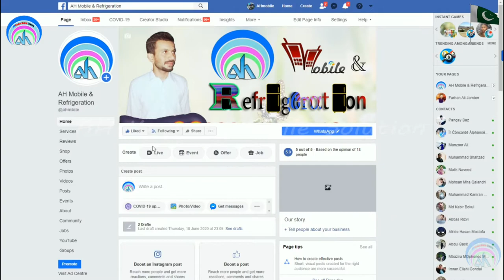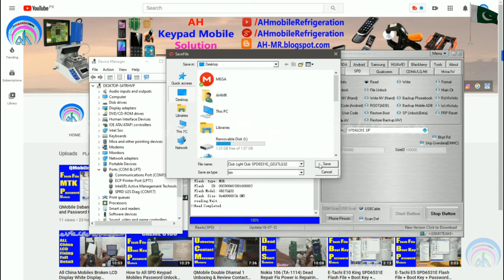CLUB Light Club Flash File + Boot Key + Password Unlock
CLUB Light Club Boot Key
CLUB Light Club Password Unlock
CLUB Light Club Flash File